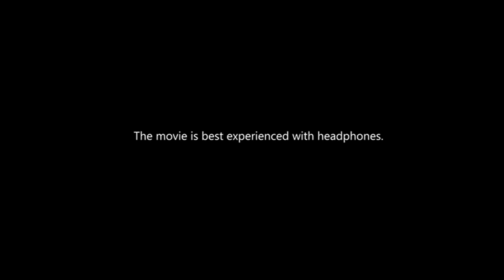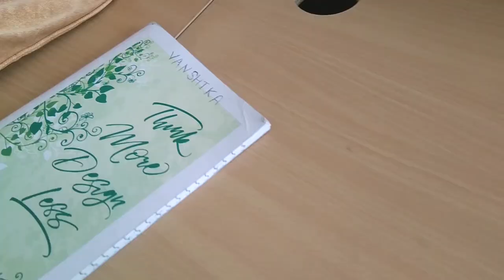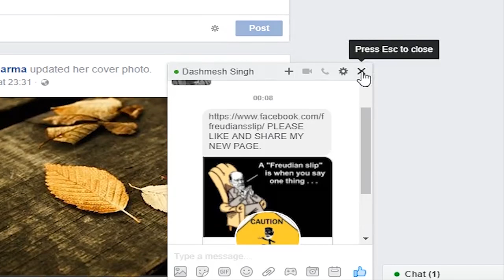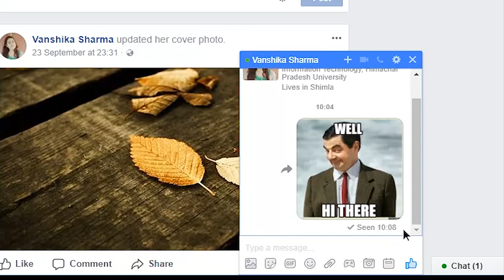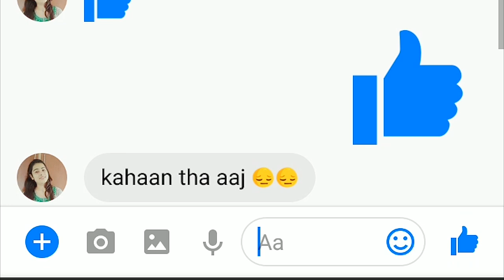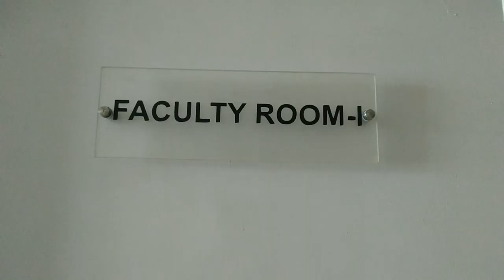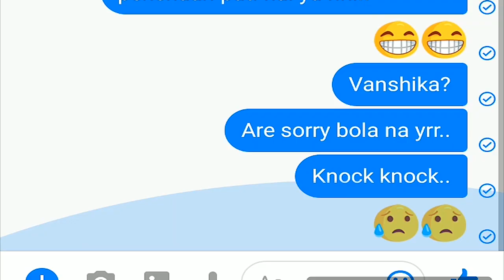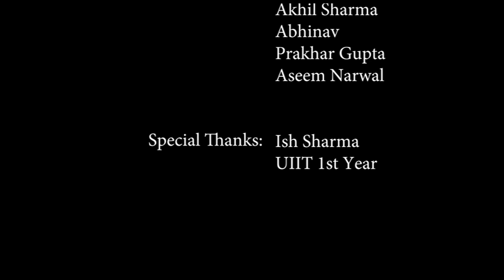| THEM | UIIT Short Movie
This is our first attempt at making a short movie, so feel free to leave any suggestions or problems in the comments section to make sure that we don't make the same mistakes in our further attempts 😉

Special thanks to " LENOVO Z2 PLUS ".

SONGS:

Sleepwalking - The Chain Gang of 1974

Afrikaan Beat - Bert Kaempfert and his Orchestra

Whirlwind-Megatrax - Megatrax - Intervox